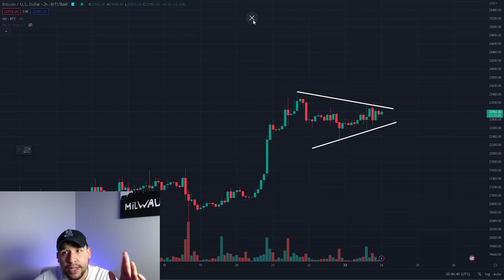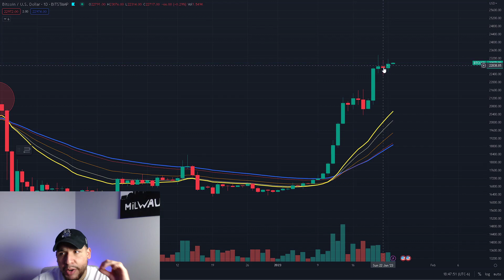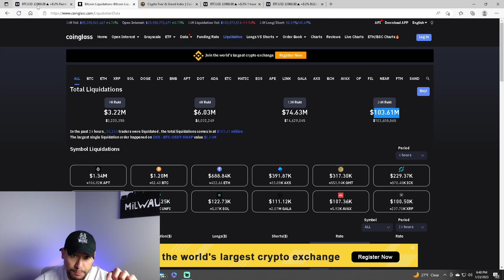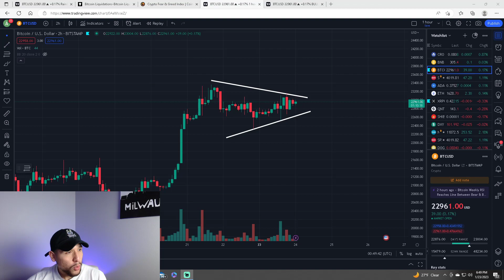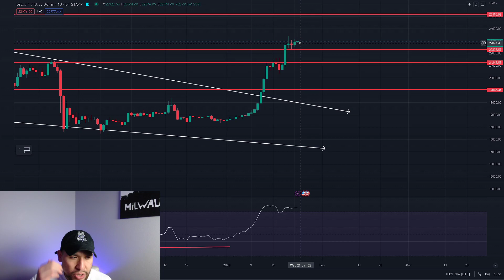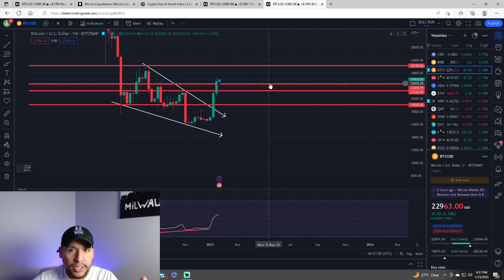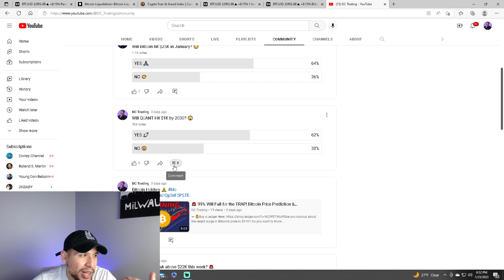🚨INSANE🚨 BTC BREAKOUT? Bitcoin shocking Technical Analysis & Price Prediction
In this video, we take a closer look at the latest developments in the world of Bitcoin and provide our expert analysis and price prediction for the cryptocurrency. We examine the key technical indicators and provide insights into what we believe is next for the price of Bitcoin. Don't miss out on this important analysis, be sure to tune in and find out what the future holds for Bitcoin.